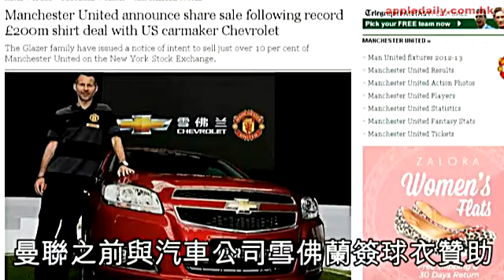送車無得揸 費sir好狠吓